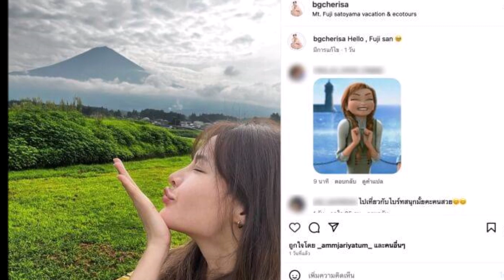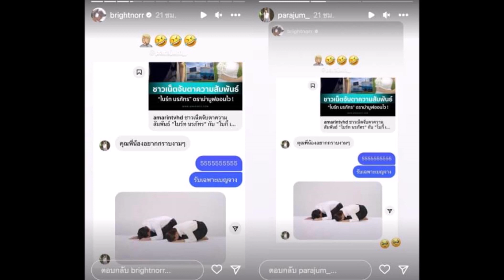โบกี้ เฌอริสา โดนถามกลาง IG จับตาเที่ยวกับ ไบร์ท ด้าน มิ้น แฟนเก่า รีสตอรี่พระเอก